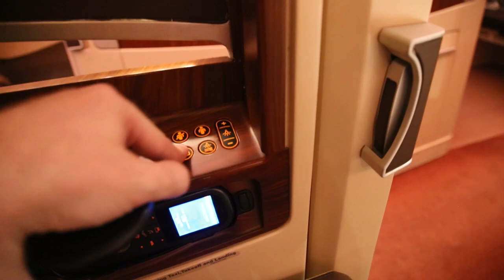Short Clips from International First/Business Class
No review here, just some clips I've taken on different flights over the years. In order from earliest to most recent flight.